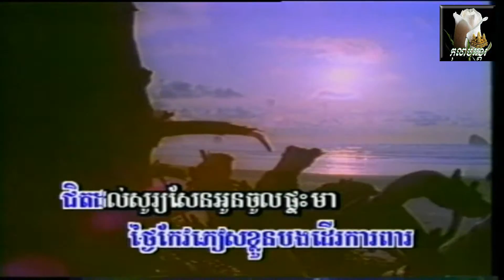～♫～ ឱ! អូរអក្ខរា / Orh! Oh-Akara ～♫～ ច្រៀងដោយ៖ លោក ស៊ីន-ស៊ីសាមុត Sinn Sisamouth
Song Title: Orh! Oh-Akara
Singer: Mr. Sinn Sisamouth

 ... Karaoke Instrumental with VLC ...